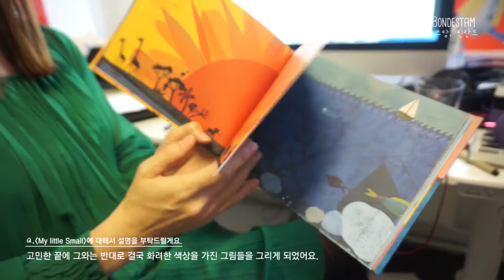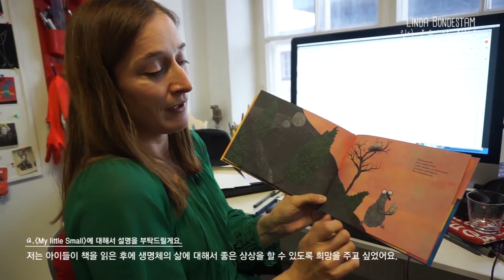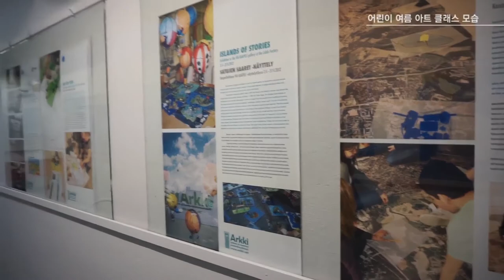[작가 인터뷰]린다 본드스탐Linda Bondestam I 북유럽일러스트레이션전 - 숲길을 걸으며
- Linda Bondestam (린다 본드스탐, 핀란드)

린다 본드스탐은 스웨덴의 전설적인 작가 울프 스탁 외 많은 작가들과 협업하여 그림책 일러스트레이터로 활동 중이며 독특한 콜라주 기법과 생동감 있는 색감으로 독자들에게 많은 사랑을 받고 있다. 영국 킹스턴 대학에서 공부하였으며 25권 이상의 책이 10개의 언어로 출판되어 있었으며 ‘국제아동문학상’을 수상하였다. 전시작품인 "나의 작은 친구"는 동굴에서 외롭게 살고 있는 주인공이 동굴로 날라온 태양의 작은 불꽃을 만나면서 삶에 대한 희망을 가지게 되는 그림책이다. "로자벨"은 마구간에서 살고 있는 뚱뚱하고 다리가 짧은 작은 조랑말이 멋진 모습을 한 경주마들에게 놀림을 받으면서도 꿈을 향해 돌진하는 유쾌한 이야기를 담고 있다. 현재 린다는 세 자녀와 남편과 함께 헬싱키의 라타사리섬에 살고 있다.